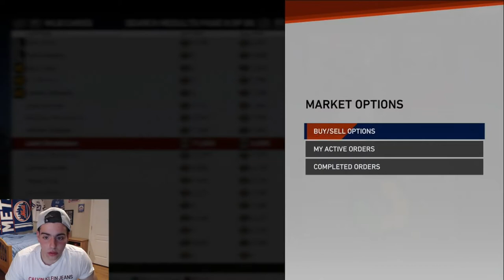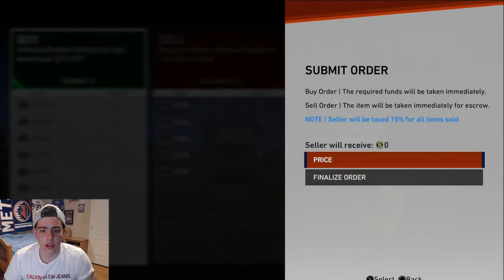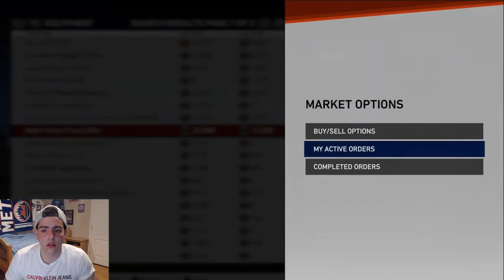MLB THE SHOW 19 HOW TO MAKE MILLIONS OF STUBS EARLY ON!!! DO THIS NOW!!!!